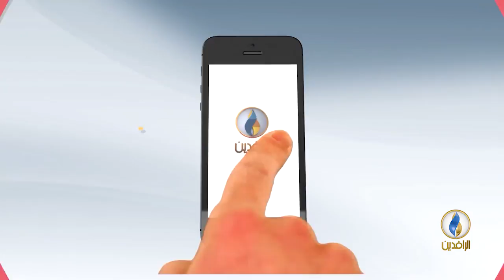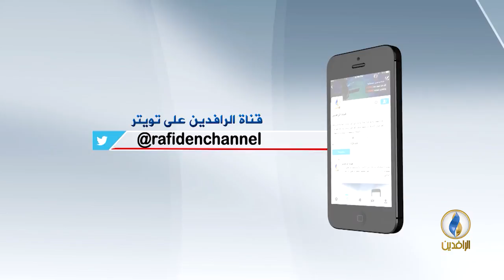طاولة_حوار | ظاهرة انفلات السلاح في العراق.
ضيوف الحلقة:
العميد الركن وليد الراوي - باحث في الشؤون الأمنية والعسكرية

إعداد وتقديم :
ماجد الجميلي